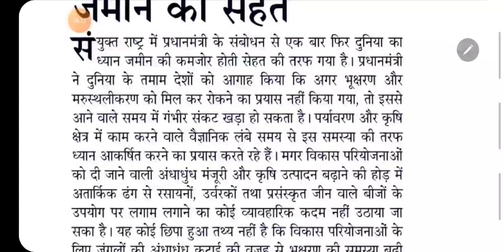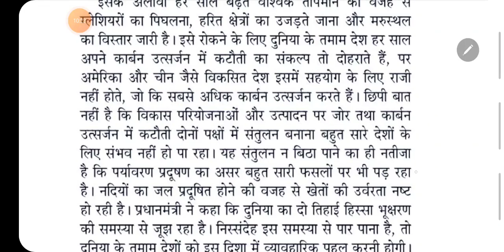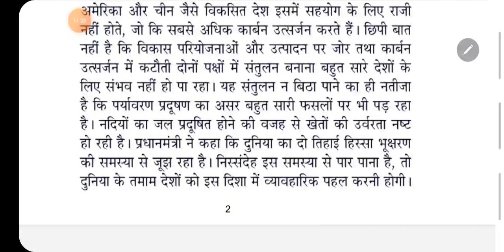110 WPM NEWSPAPER DICTATION / 110 WPM HINDI DICTATION / 110 wpm ssc steno dic